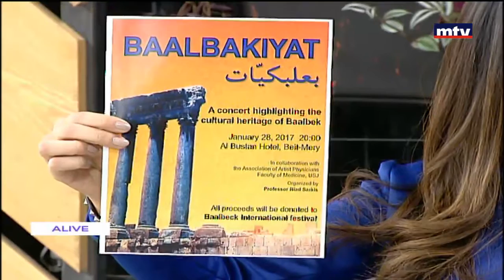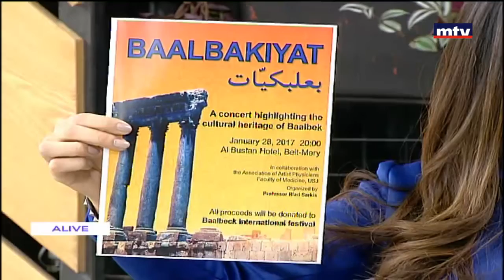بعلبكيات - بروفيسور رياض سركيس